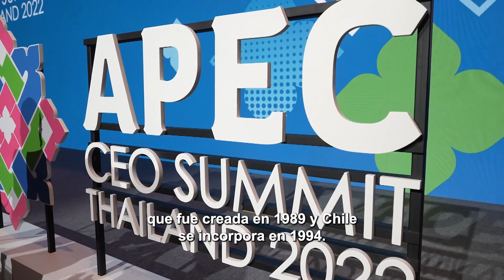APEC2022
Con trabajo en conjunto, dejamos en alto el nombre de Chile en APEC2022. Avanzamos en MásInversión y en transmitir que Chile no solamente es un país próspero y equitativo, también, estamos trabajando por un mundo más justo e inclusivo.